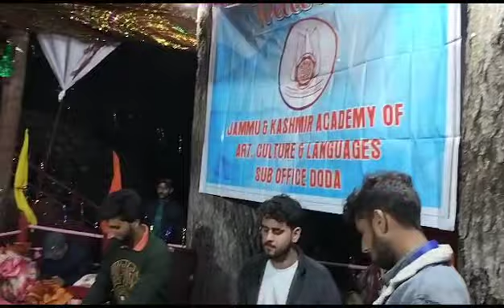Kuntwara#kishtwar most beautiful Jagran at Prishmulla Kuntwara! Famous Jagran!